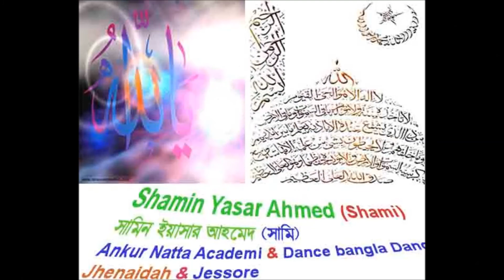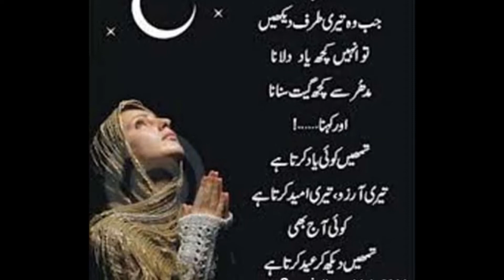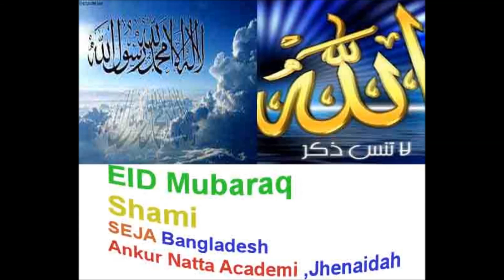১৪৪৩ ঈদ উল আজহা,২১ জুলাই;আজ আমাদের মাঝে সোহাগ নেই।বড় কষ্ট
আজ ১৪৪৩ হিজরী,৪ই জিলহজ্ব, ১০ই জিলহজ্ব পবিত্র ঈদ-উল-আজহা।ইঙ-২০২১, আমাদের মাঝে সোহাগ নেই;এটাই সৃষ্টির নিয়ম-নিতী,তবউযে সোহাগ ছাড়া আমাদের কোন অনুষ্ঠানই সম্পন্ন হয় না!!
সোহাগ তুমি সুখে থাকো জান্নাতের শ্রেষ্ট আসনে আব্বুর সাথে।                                   _মুন্সী সাব্বির আহমেদ পল্টু।